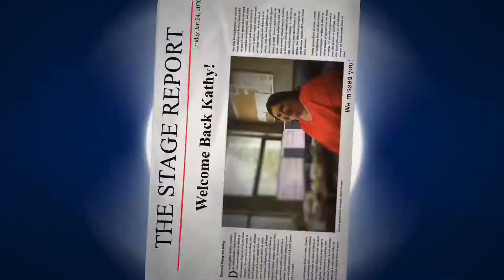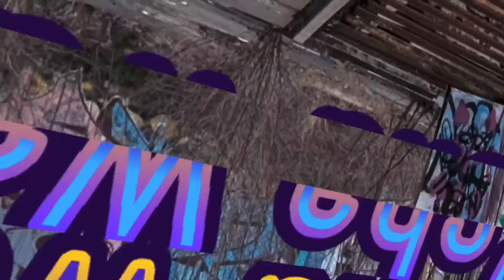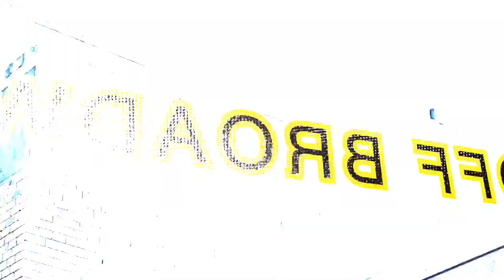The STAGE Report: Friday January 24. 2020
Top Story: Welcome back Kathy